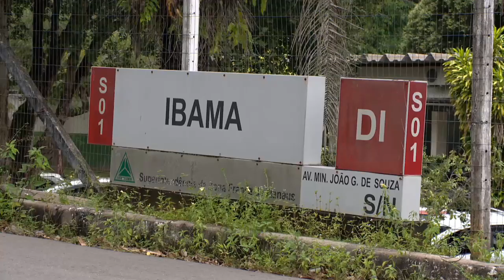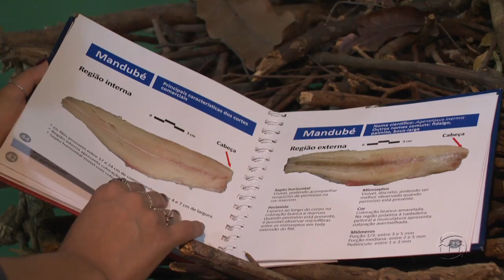A CRÍTICA NA TV - 2º Bloco - 19/06/17